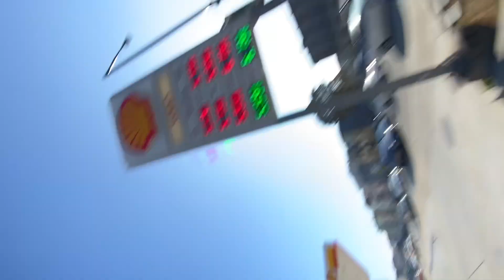went to the Haight and vibe out